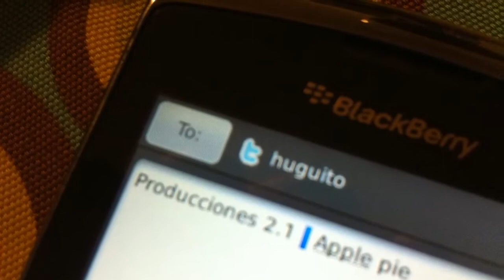Recetas140 sin pochogarces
Toda una comida de soltero de la vida real